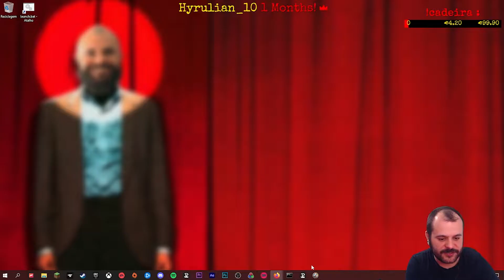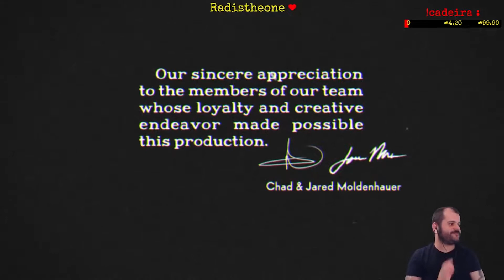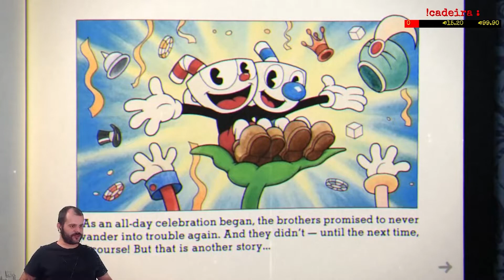Esta grande saga chega ao fim "Cuphead - Dont Deal With the Devil" Episódio Final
Se gostaste deste vídeo, coloca um gosto e considera subscrever o canal para não perderes nenhum vídeo!